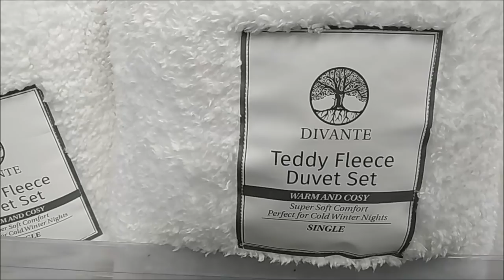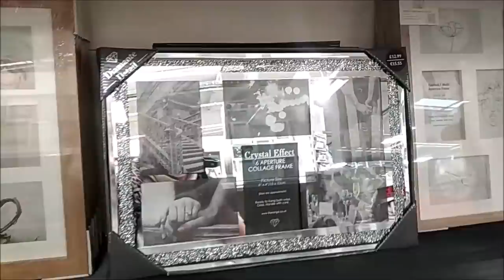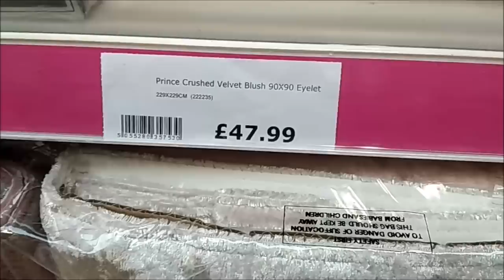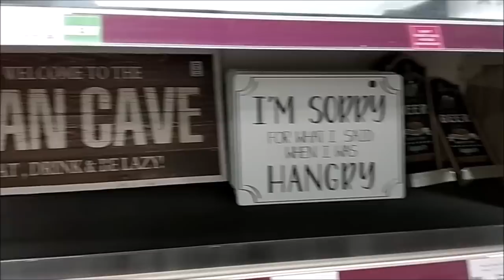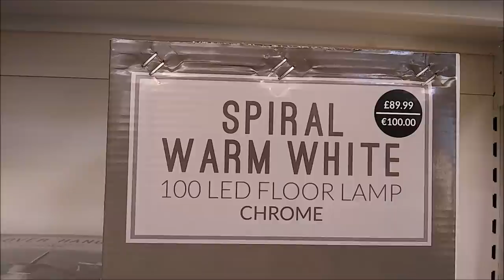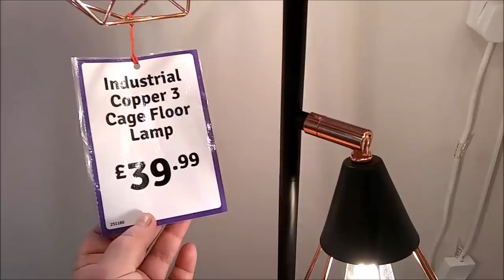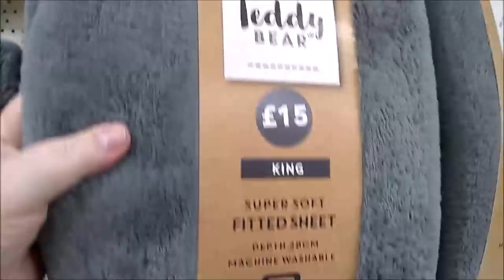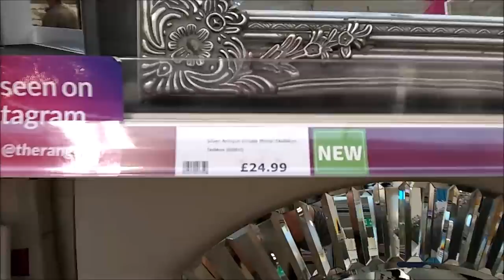СВЕТ МОЙ ЗЕРКАЛЬЦЕ...НОВОГОДНИЙ ШОПИНГ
РОЖДЕСТВЕНСКИЙ ШОПИНГ.  Магазин  RANGE

— мат,
— спам,
— реклама посторонних ресурсов.
Нарушители блокируются.